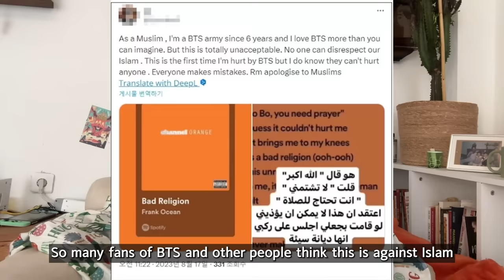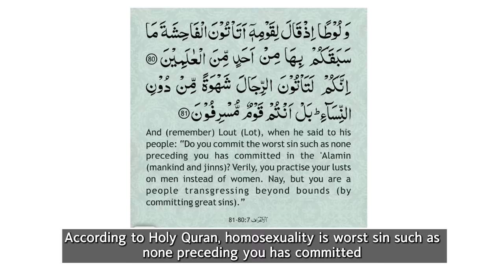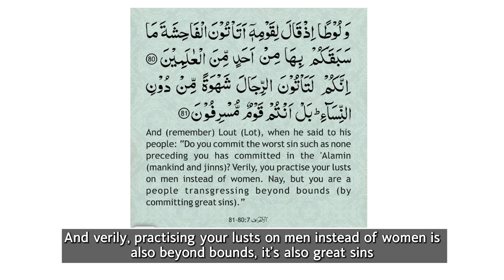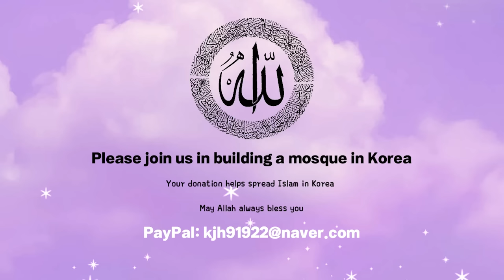WHY RM of BTS said “ISLAM IS BAD RELIGION?”